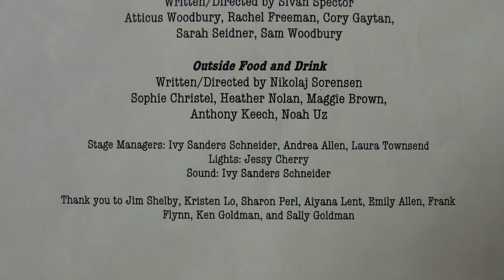Curtain Call Dec 2012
Gunn High School Theatre - Play in a Day 2012